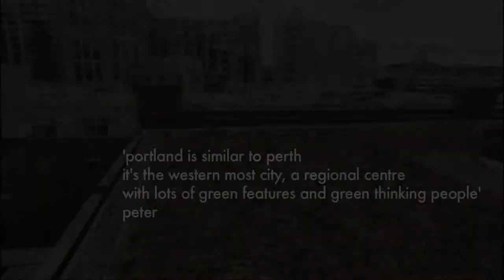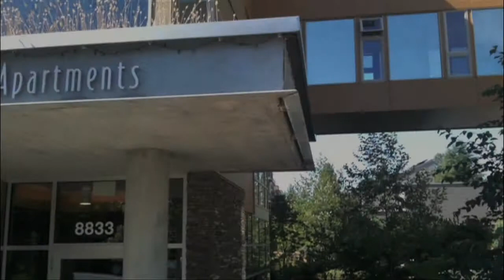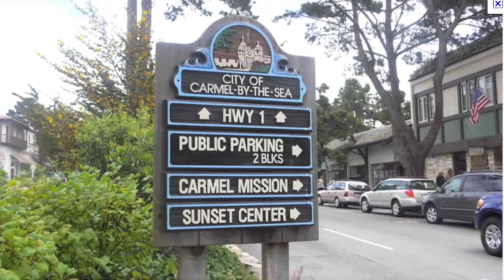8 'cultural exchange'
Conversation 8 in a series of 17 conversations between Mayor Brad Pettitt and Prof Peter Newman from December 2009 - February 2012 as part of my PhD thesis.